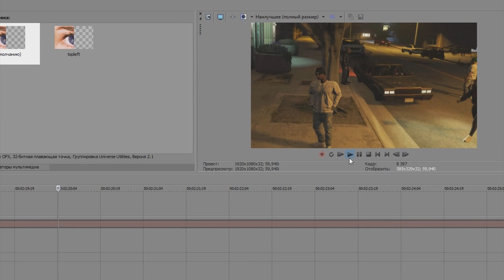[gta-world] 5M OF TINY RASCALS GANG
устал